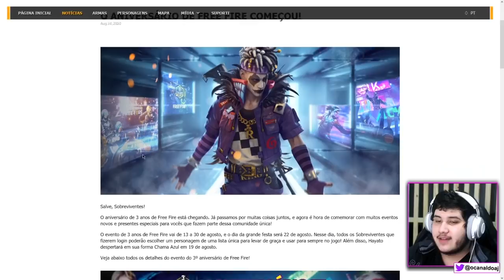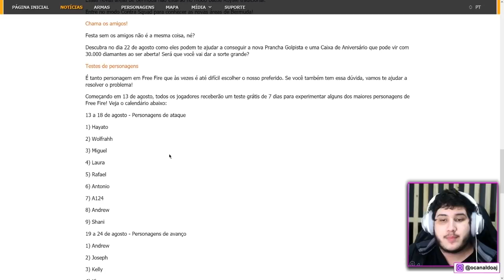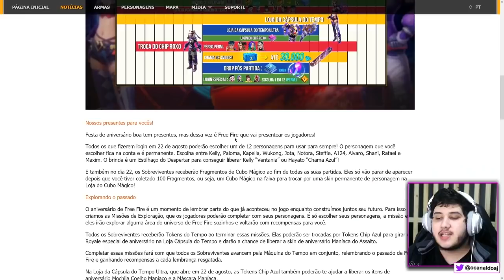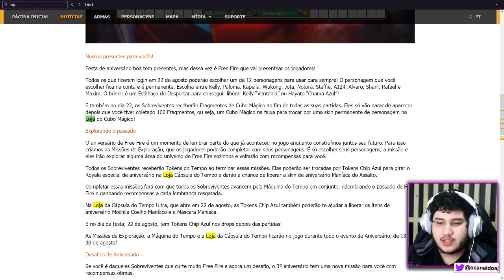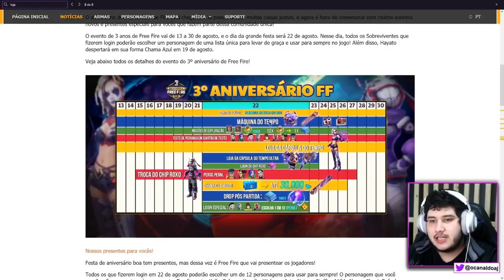EVENTO DE ANIVERSÁRIO! SKINS, CUBO MÁGICO E PERSONAGENS PARA TODOS JOGADORES DE FREE FIRE!